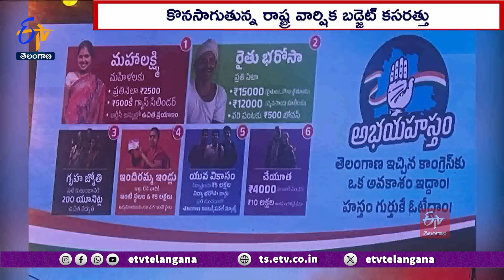Review of Departmental Proposals by Finance Department | శాఖలవారీ ప్రతిపాదనలపై ఆర్థికశాఖ సమీక్ష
రాష్ట్ర వార్షిక బడ్జెట్ కసరత్తు కొనసాగుతోంది. శాఖలవారీగా ప్రతిపాదనలు సమీక్షిస్తున్న ఆర్థికశాఖ పద్దులకు త్వరలో తుదిరూపు ఇవ్వనుంది. రాష్ట్రానికి కేంద్రం నుంచి వచ్చే నిధుల విషయమై రేపటి కేంద్ర బడ్జెట్ లో స్పష్టతరానంది. ఆ వివరాలను దృష్టిలో ఉంచుకొని రాష్ట్ర వార్షిక పద్దును ఖరారు చేయనున్నారు.